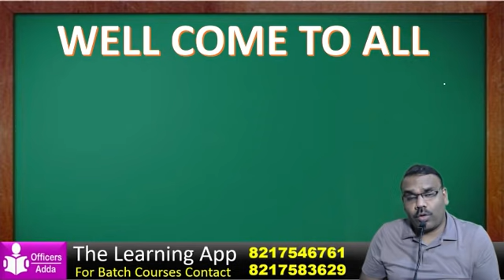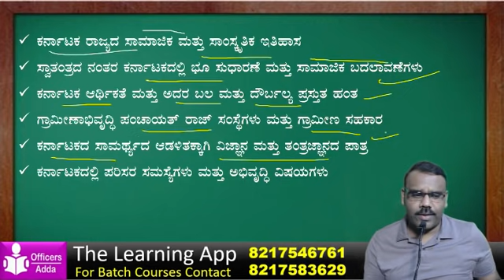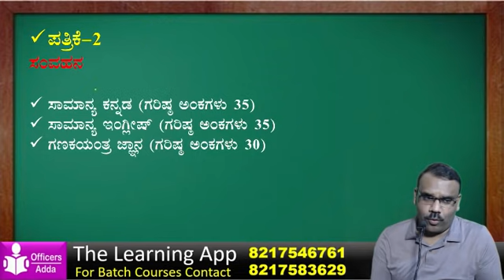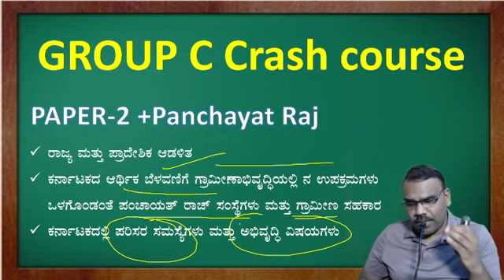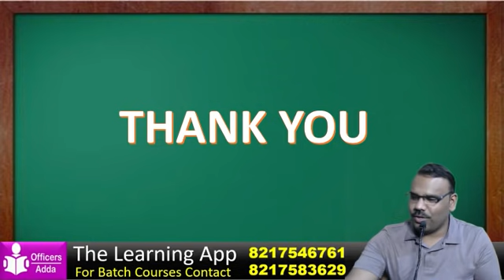GROUP C IMP VIDEO by BHARAT SIR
Bharat sir
officers adda
current affairs